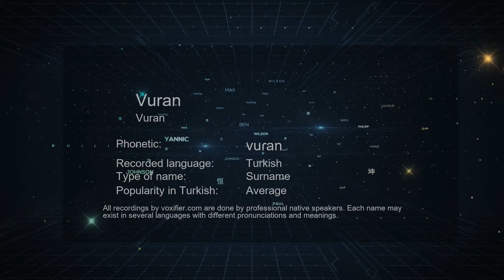How to Pronounce Vuran (Vuran) in Turkish - Voxifier.com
This is the Turkish pronunciation, gender, and phonetics recording of the name Vuran (Vuran). The same name may exist in other languages with different pronunciations. Check the meaning of name along with other possible pronunciations or similar names for free Voxifier uses the help of expert linguists to simplify pronunciations by replacing some special sounds with sounds more commonly available across all languages.